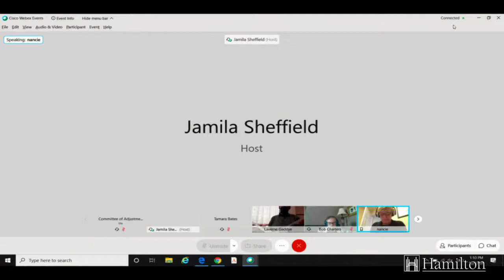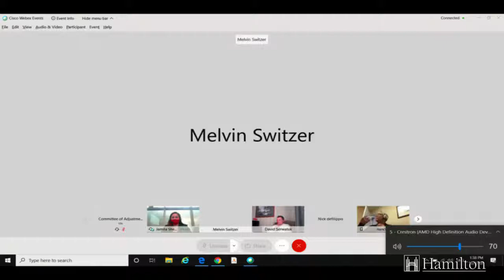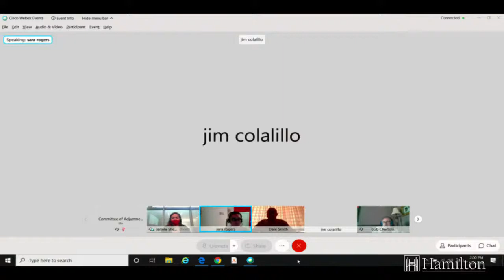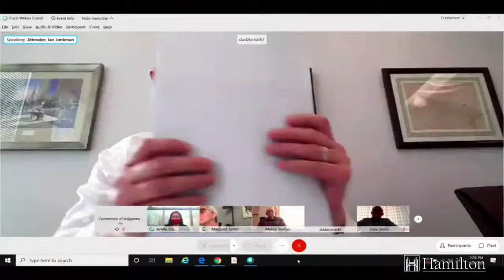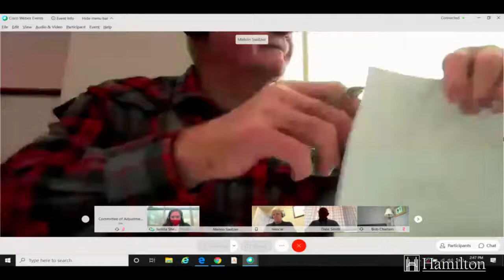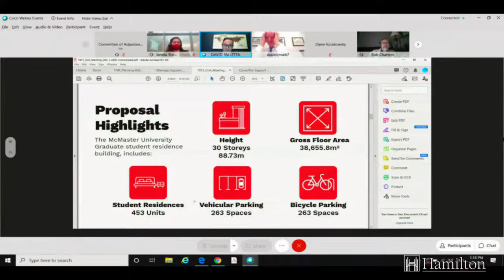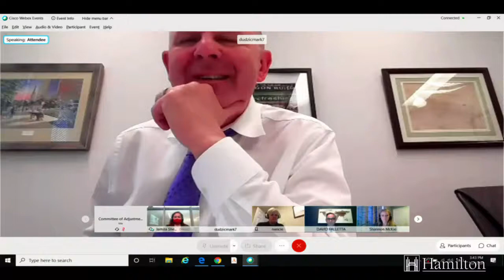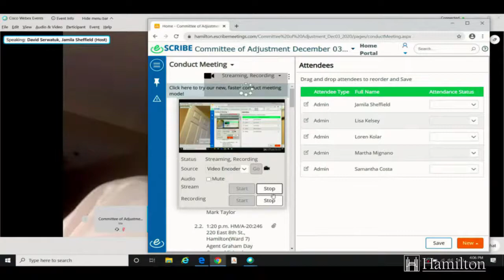Committee of Adjustment - December 3, 2020